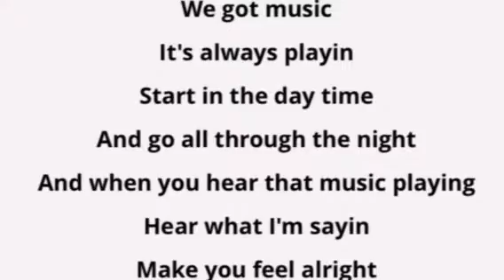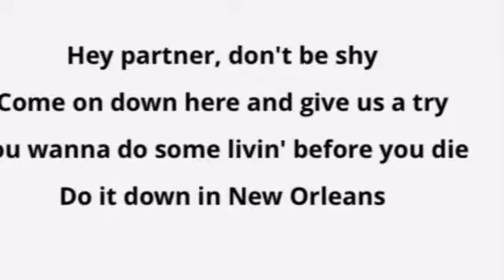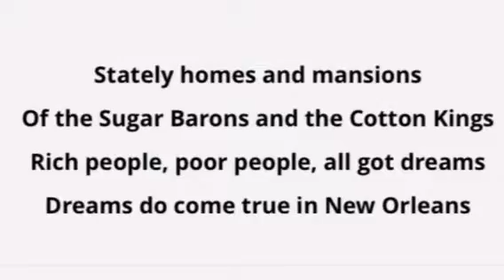Down in New Orleans the princess and the frog lyrics